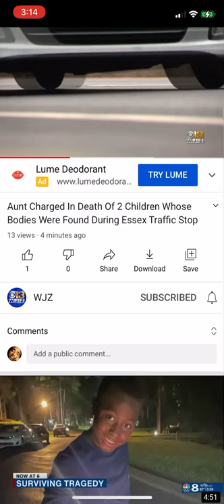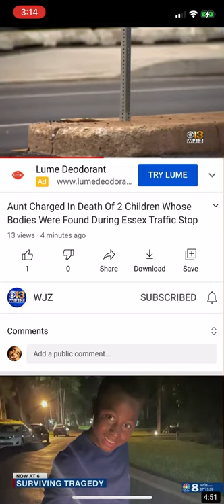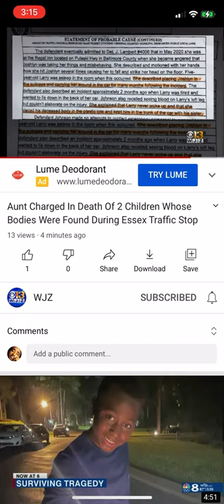🔥UPDATE🔥Aunt charged after police say she rode around with niece, nephew in her car for months!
ALL OPINIONS, VIEWS OR ALLEGATIONS , BE THAT IN VIDEOS OR COMMENTS ARE THAT OF THE AUTHOR AND DO NOT REFLECT THE VIEWS OR OPINIONS OF YOUTUBE NOR THEIR SPONSORS OR AFFILIATES.